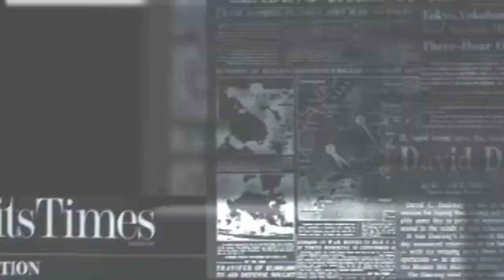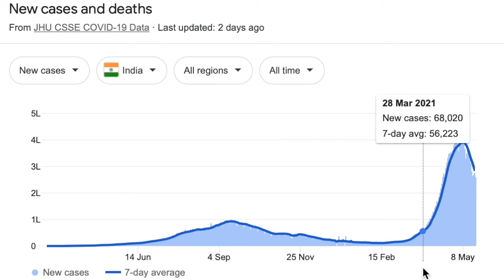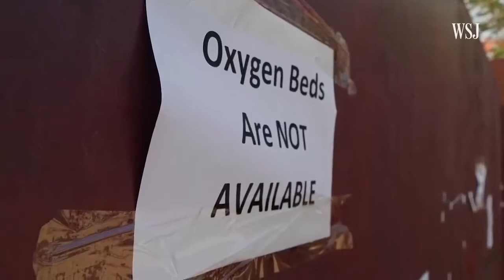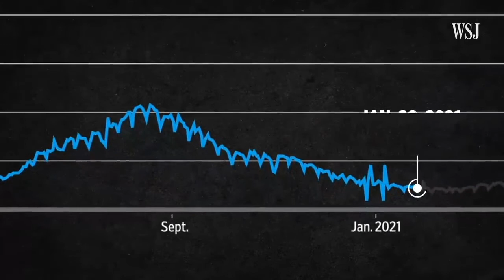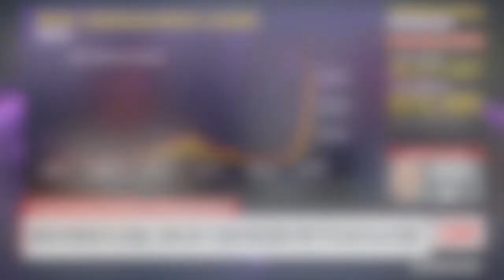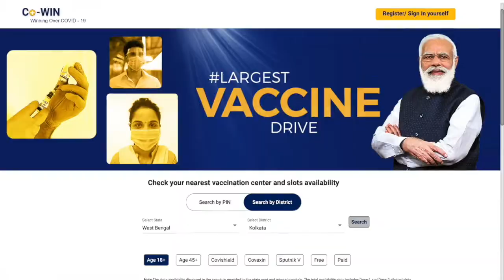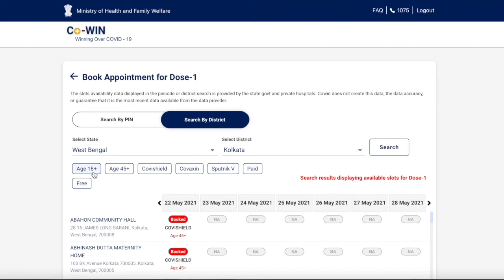The Devastating Situation of Covid 19 | India | Report | Media | Hindi | Ab's Findings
In this video I've shared the different situations of India since the starting of it and few of the intiatives and actions that has been taken place in different times. The combination of various steps in different times can make a small story to visualise for a moment, which can help to understand the situation and the mistakes that have been made.

To elaborate the same I have used relevant video clips of different media channels of India and the world as well.

Wandering Soul - Asher Fuller

Corona Virus Video by Christian Bodhi from Pixabay
Mask Video by Julien Tromeur from Pixabay
Corona Spreading Globe Video by Sachin Khandagale from Pixabay
Stay Home Video by Sachin Khandagale from Pixabay
Corona Video by carl_watermark from Pixabay
Swab Test Video by Gustavo Fring from Pexels
Empty Street Photo by IKRAM shaari from Pexels and Photo by Skylar Kang from Pexels
Work From Home Photo by cottonbro from Pexels
Question Mark Video by Christian Bodhi from Pixabay
News Video by Tomislav Jakupec from Pixabay
Stand Together Photo by Andrea Piacquadio from Pexels
Social Gatherings Photo by Keegan Checks from Pexels
Thumbnail Corona Image by Gerd Altmann from Pixabay